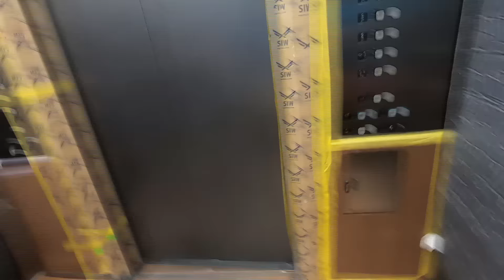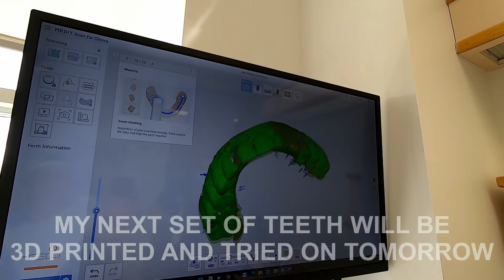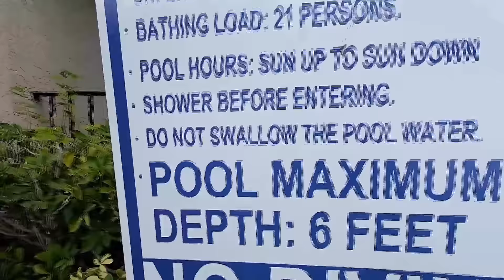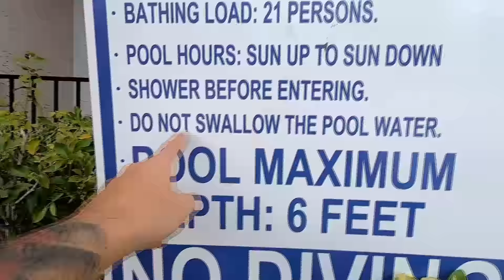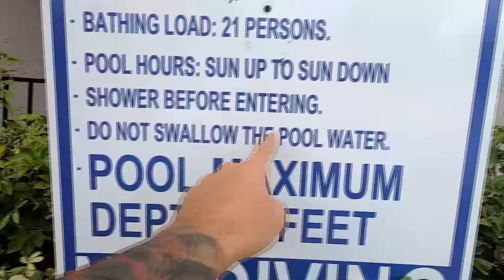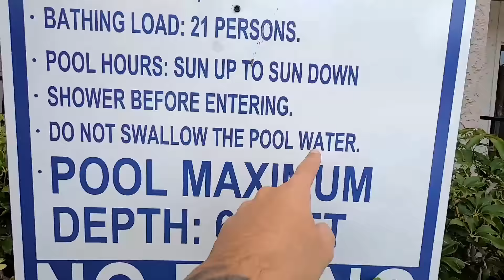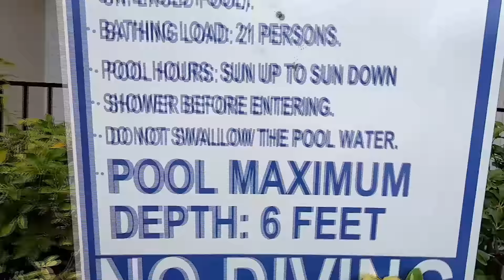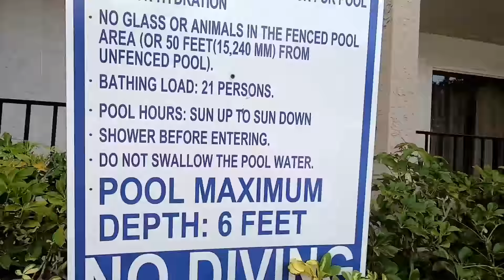Trying on My First 3D Printed Dental Implants - Part 2/4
On Day 2 of my dental implants journey I will be trying on my first test teeth which are 3d printed so I can find the perfect teeth for my new smile.

License ID: V7w0BBnRW2r

Get Game Boy by Bob Bradley, Steve Dymond, Matt Sanchez
License ID: 29xAAA8rxQB

Get Into The Fast Lane by Bob Bradley, Steve Dymond, Matt Sanchez
License ID: oeQLll2JQWB

License ID: GMALxxYpAQm